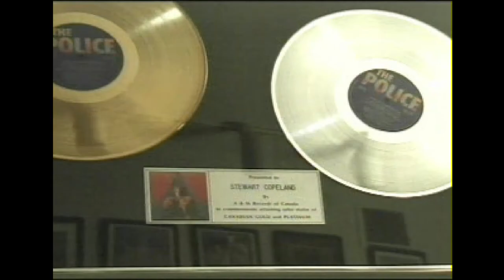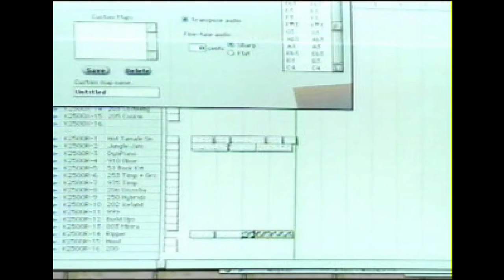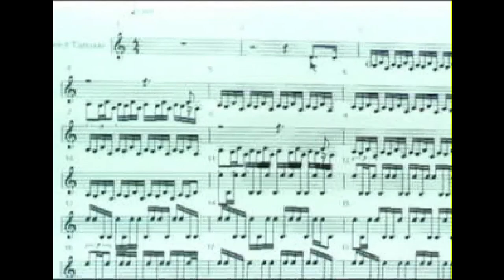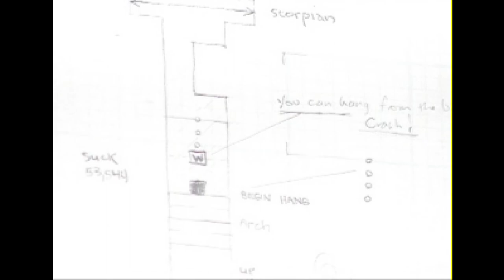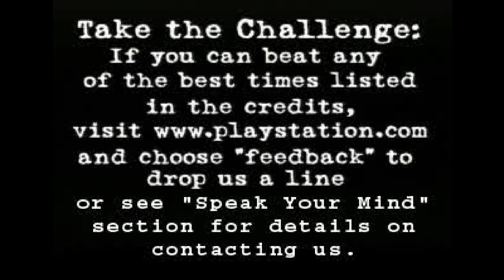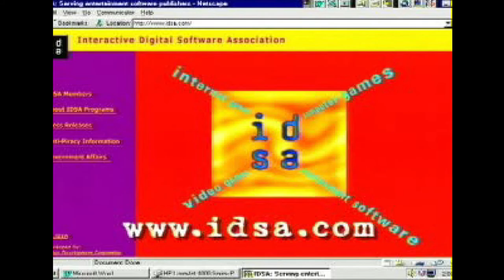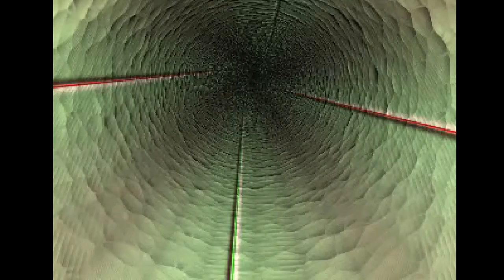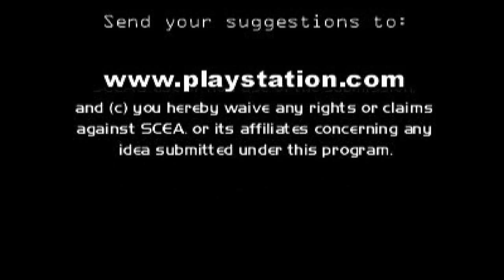Playstation Underground - Vol. 2 Issue 4 (Disc 1)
CONTENT WARNING: spider alert and stuff in shadow tower

00:00 Intro
03:33 Shadow Tower
08:10 Sypro Tips (Cool Moves)
09:57 Interview with Stewart Copeland (Debriefing)
16:46 Inside Crash Bandicoot 3: Warped(Behind the Scenes)
24:04 Software Piracy: How does it hurt gamers? (Behind the Scenes)
27:19 Making of Spyro TV Commercial (Event Centre)
29:20 Download Station (Cool Boarders 3, Circuit Breakers, Heart of Darkness)
30:24 Game Physics (Project Wormhole)
31:55 Project Wormhole
33:10 Next Issue (Project Wormhole)
34:04: Dualshock Analog Controller (Tech Q&A)
36:00 Code Archive
44:35 Bulletins
49:40 Secret #1 (Playstation Underground Kids)
49:52 Secret #2 (Playstation Undergrounds Kids?)
50:05 Secret #3 (NFL Blitz Codes)